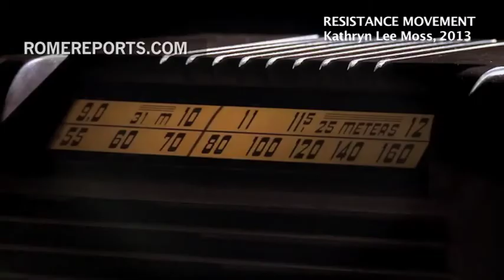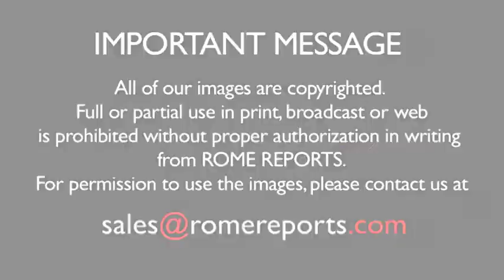Focus on impact of religion during international film festival in Italy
Post-apartheid South Africa, once the setting of so much suffering, today remains a place of healing and reconciliation.